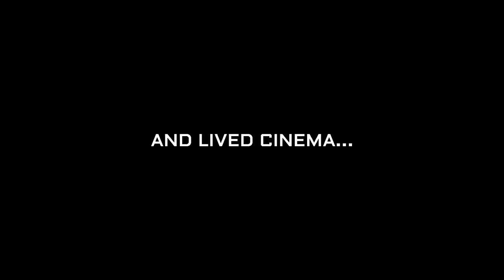8½ INTERCUTS LIFE AND FILMS OF KG GEORGE DOCUMENTARY OFFICIAL TRAILER